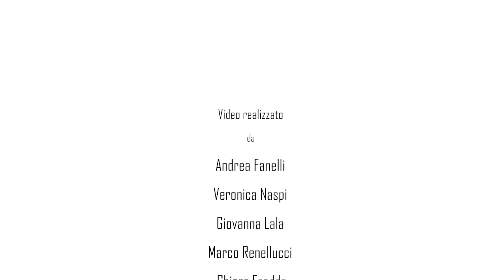FIRE Evacuation eng Erasmus+ I will survive!